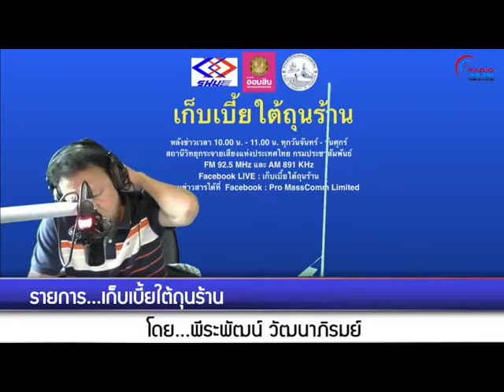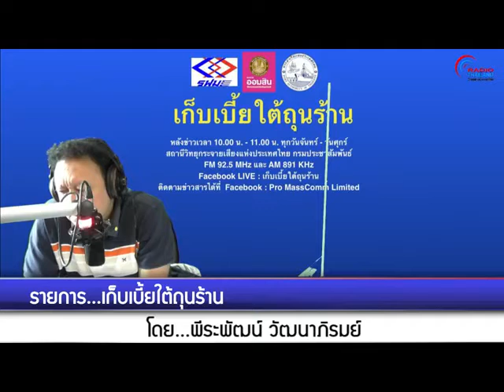เก็บเบี้ยใต้ถุนร้าน 270164 เรื่อง : นโยบายการค้ายุคไบเดน มีผลต่อการค้า-การส่งออกไทยอย่างไร?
เรื่อง : นโยบายการค้ายุคไบเดน มีผลต่อการค้า-การส่งออกไทยอย่างไร?
สัมภาษณ์ : คุณเกรียงไกร เธียรนุกูล รองประธานสภาอุตสาหกรรมแห่งประเทศไทย